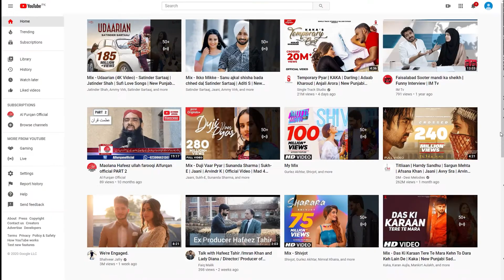Hazrat Abu Bakr Siddique (R.A) ki wafat | Allama hafeez ullah Farooqi | IM Tv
Hazrat Abu Bakr  Siddiq (R.A) ki wafat | Allama hafeez ullah Farooqi